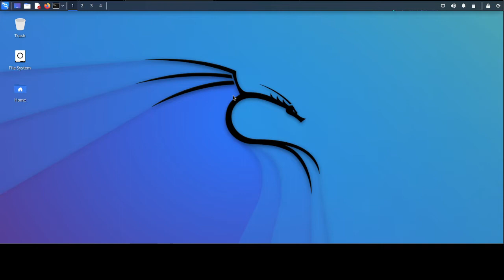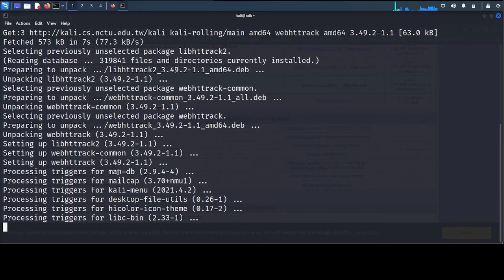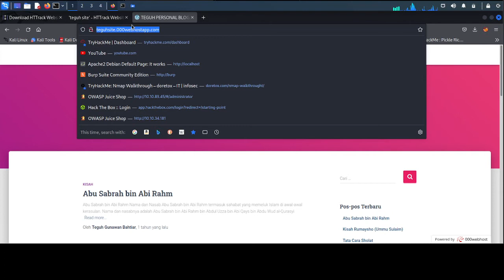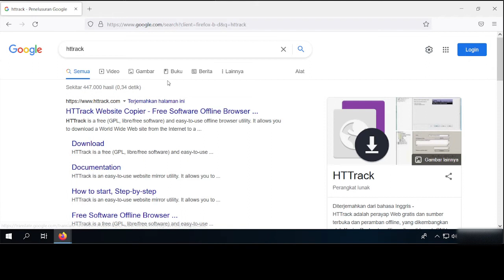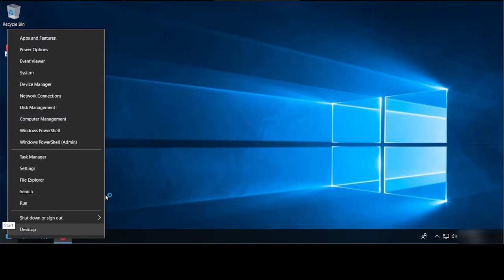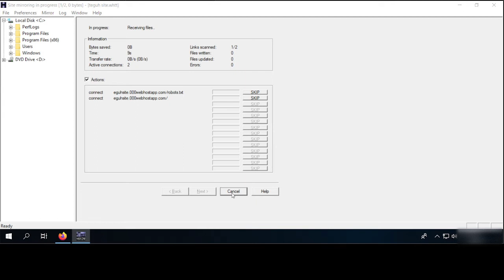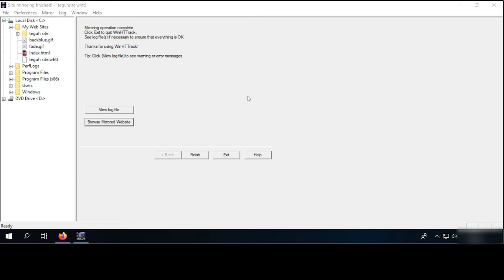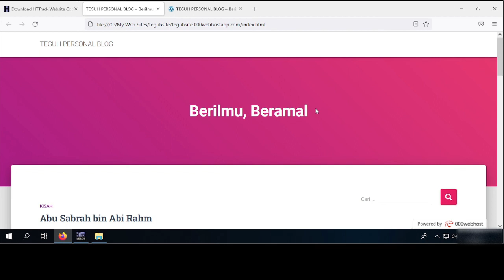2. Information Gathering - How to install HTTrack in Kali Linux and Windows 10 and how to use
Bismillah, hello friends, this time I will share a short tutorial on  Information Gathering   How to install HTTrack in Kali Linux and Windows 10 and how to use, hopefully it will be useful.